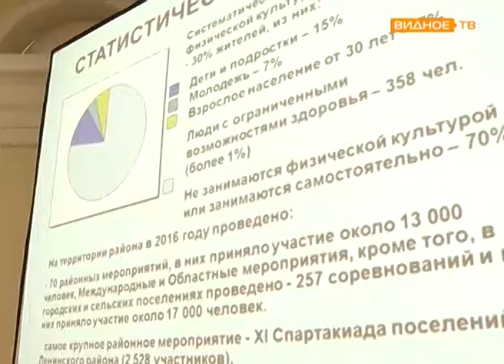"За круглым столом" собрались представители спорта и власти